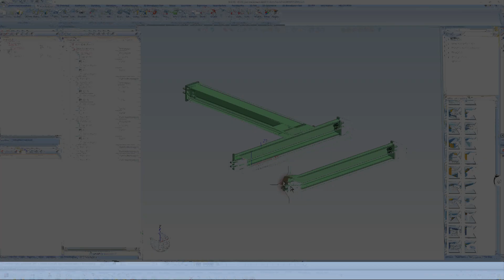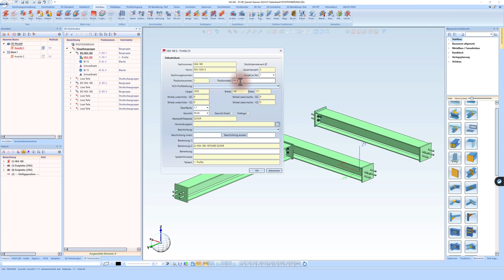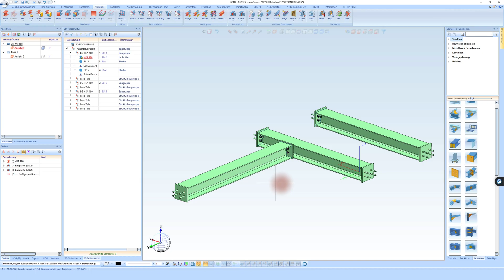HiCAD Evolution: Optimieren Sie Ihre Positionsnummerierung in HiCAD 2024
🔥 Willkommen zu unserem HiCAD Evolution Tutorial! 🔥

👉 In diesem Video zeigen wir Ihnen, wie Sie in HiCAD 2024 SP1 Ihre Positionsnummern effizient von 1 beginnend organisieren können. Entdecken Sie die neuen Funktionen zur Optimierung Ihrer Positionsnummerierung.

🕒 Timestamps:

00:00 - Einleitung und Überblick über die Neuerungen in der Positionsnummerierung
00:20 - Vorstellung der neuen Startwert-Einstellung für Positionsnummern
00:40 - Anwendung der Startwert-Einstellung bei Profilen
01:00 - Demonstration der Positionsnummern bei Baugruppen
01:20 - Anpassung der Positionsnummern bei Blechen
01:40 - Abschluss und Zusammenfassung der Schritte

Lernen Sie, wie Sie die neuen Funktionen zur Positionsnummerierung in HiCAD 2024 SP1 nutzen.
Verstehen Sie die Vorteile der Startwert-Einstellung ab 1 für Positionsnummern.
Optimieren Sie Ihre Arbeitsweise und sparen Sie Zeit bei der Erstellung von Baugruppen und Teilen.
🔗 Nützliche Links:

Erfahren Sie mehr über HiCAD: ISD Group
Vertiefen Sie Ihr Wissen mit HiCAD-Hilfe: hicad-help.com